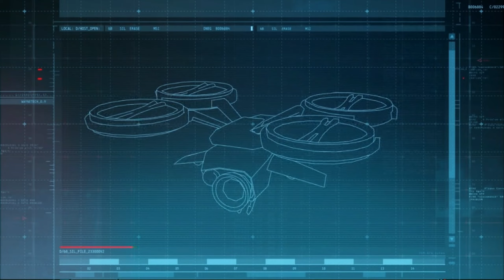Batman Dark Tomorrow - Batman: Arkham Origins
Batman Dark Tomorrow skin replacement for the main suit it looks awesome in cutscenes.  Menkimedi did a good job on it and I'm glad that AO is getting more mods.